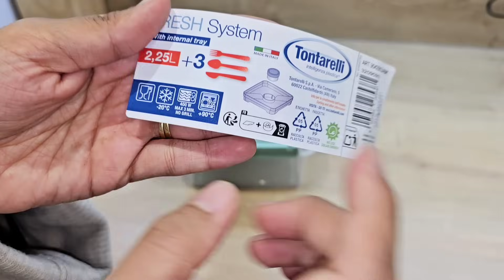TEST PRODUITS 100% ACTION _ HAUL _ NOUVEL TABLE SALON 07.12 24